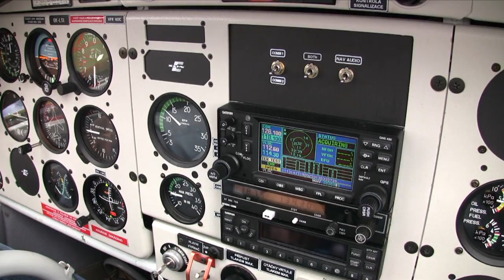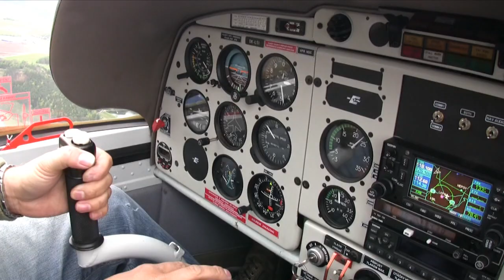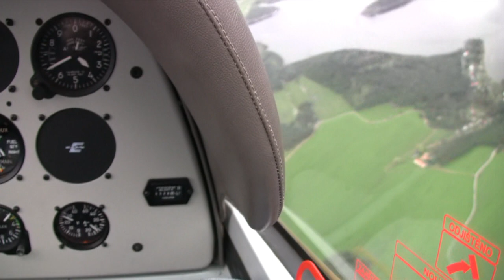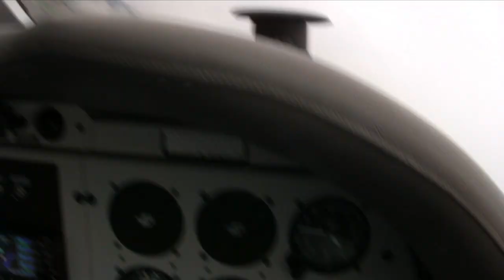Easy flying with Zlin 143 LSi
Short flight with Zlin 143 LSi sport plane.